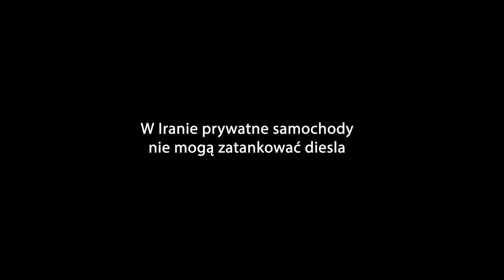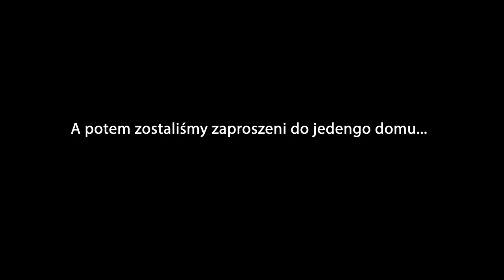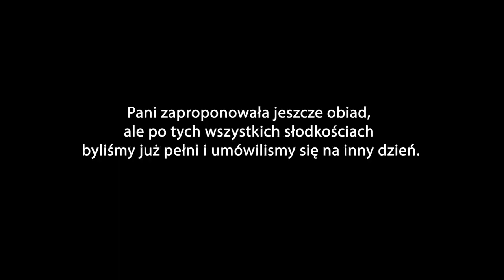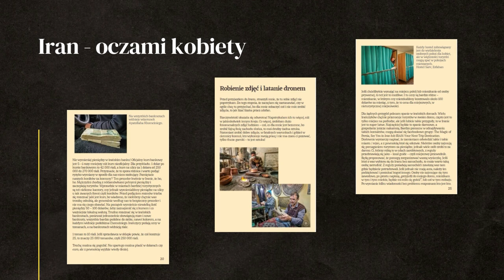Strażnik nas wygonił! - ZAKAZ SPANIA NA DZIKO - Co zobaczyć w Sziraz? - IRAN #12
Esfahan nas zachwycił, jedzenie rozczarowało. Esfahan jest połową świata, tak mówi się o najpiękniejszym mieście dawnej Persji. Plac Naqsh-e Jahan, zwany też placem królewskim jest drugim co do wielkości placem na świecie. Poza wielkością powala też urodą. Na placu znajduje się pałac i dwa meczety, a dookoła piękny bazar.

I
I

mmm
Problem z e
Problem z spaniem na dziko w Iranie. Bezpieczne miejscówki do spania w mieście i poza miastem. Zwiedzanie miasta Sziraz (Shiraz) - różowy meczet Masjed-e Nasir-al-Molk - najczęściej fotografowany meczet w Iranie. Słynna irańska gościnność.
Problem z spaniem na dziko w Iranie. Bezpieczne miejscówki do spania w mieście i poza miastem. Zwiedzanie miasta Sziraz (Shiraz) - różowy meczet Masjed-e Nasir-al-Molk - najczęściej fotografowany meczet w Iranie. Słynna irańska gościnność. Iran bez cenzury. Wiele osób boi się pojechać do Iranu. Jak tam jest naprawdę? Jak się ubrać? Gdzie nocować i co zobaczyć? O tym wszystkim w nowej serii filmów z Iranu.

 • WSPARCIE KANAŁU
- jednorazowo dowolną kwotą

- wsparcie cykliczne
PATRONITE

0:00 - Iran, spanie na dziko
9:57 - ile kosztuje diesel?
12:45 - nocleg w Shiraz
16:19 - zwiedzanie Sziraz
22:33 - irańska gościnność